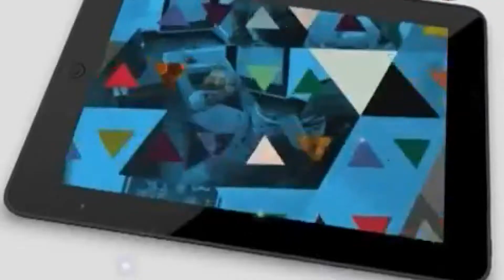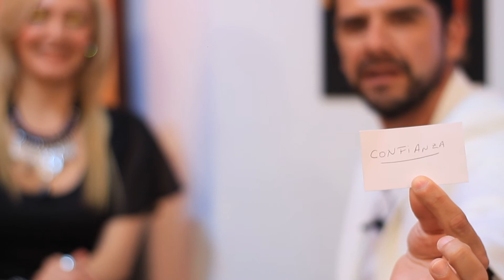" MAGOO " LLEVO SU MAGIA A TACH SHOW TV